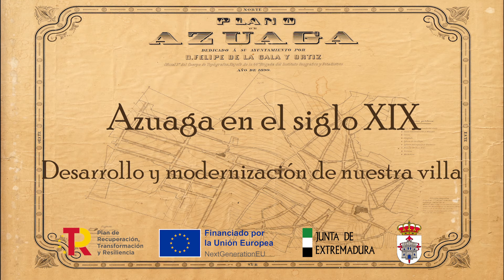XX Ruta Nocturna Azuaga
Azuaga siglo XIX. Desarrollo y Modernización de nuestra villa